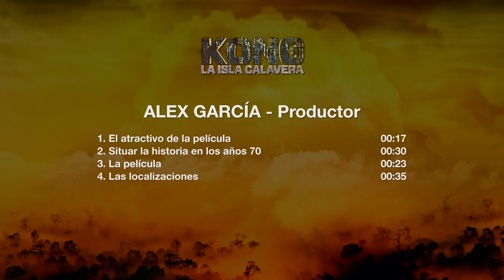Kong: La Isla Calavera - Entrevista Alex García HD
10 Marzo en cines

Dirigida por Jordan Vogt-Roberts y protagonizada por Tom Hiddleston, Brie Larson, Samuel L. Jackson, John Goodman y John C. Reilly.

Kong: La Isla Calavera reimagina el origen del mítico Kong en una irresistible aventura original del director Jordan Vogt-Roberts. En la película, un diverso equipo de exploradores es reunido para aventurarse en el interior de una isla del Pacífico —tan bella como traicionera—  que no aparece en los mapas, sin saber que están invadiendo los dominios del mítico Kong.